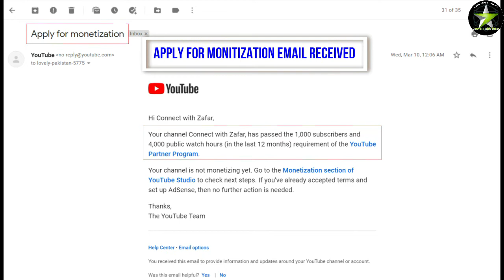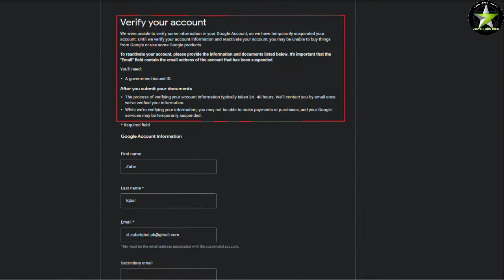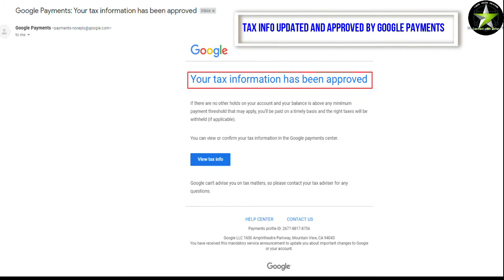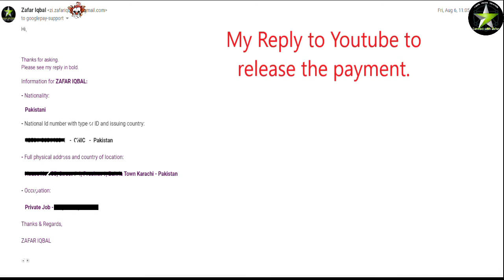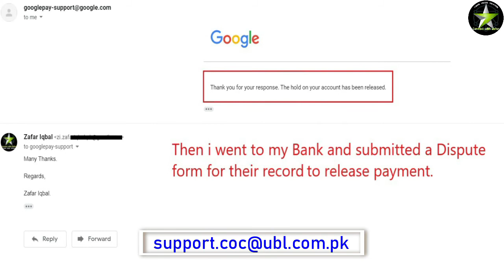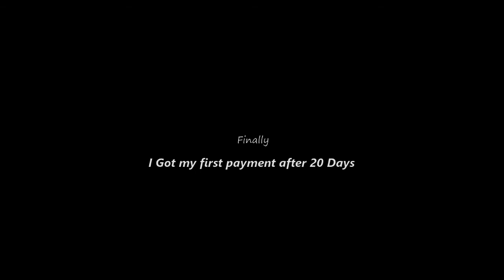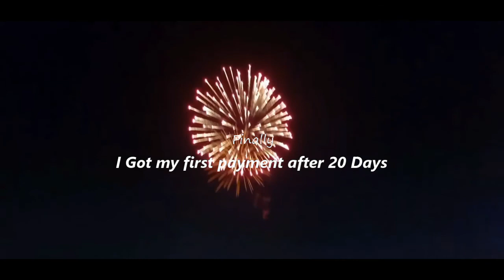AdSense payment not received in bank | YouTube Payment issue | Payment on hold | Connect With Zafar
AdSense Payment Not Received in my Bahria Town Karachi Head office UBL Bank, Why my payment was put on hold by AdSense after 14 days of release.?

AdSense payment not received in bank or AdSense Payment Delayed? What to do?
In this video, I'm going to show you all the reasons and the  way you can get your Google AdSense payment if you've not received the Youtube AdSense payment in your bank account.

In this video you can see all the steps covered from channel monetization, adsense account creation issues, pin requests, final pin request, pin verification manually, Payment Method and till receipt of AdSense payment in bank account.

(Topics Covered)

1. Google AdSense Payment Not Received In Bank ,
2. Google AdSense Payment Receipt,
3. Payment from Google Asia Pacific Pvt Ltd,
4. Payment on Hold,
5. Youtube AdSense payment not received,
6. UBL Dispute form submission,
7. Contacted Remittance Department of Bahria Town Karachi UBL.
8. Payment received in Bank Account.

My friends, this is your own channel Connect with Zafar. You are my YouTube family and very respectful. You can watch amazing, informative and sometimes historical places in my videos.

You can watch amazing cinematic styled videos on connect with zafar channel.